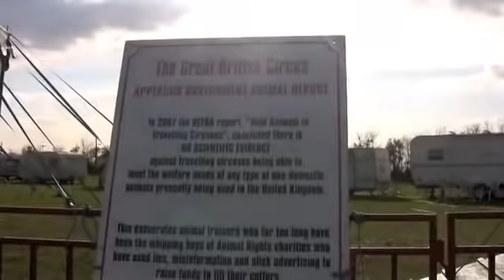Chris gives an interview with some true facts on circuses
Chris Barltrop  gives  a very informative  interview detailing the welfare of circus animals take a listen and also look at the paddock behind him, see how much space they have and how they are enjoying their freedom.